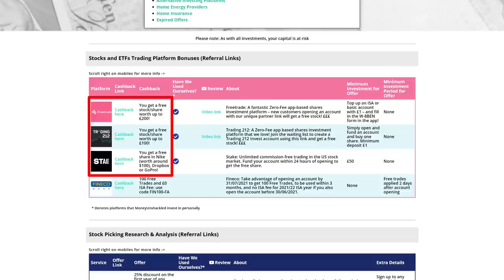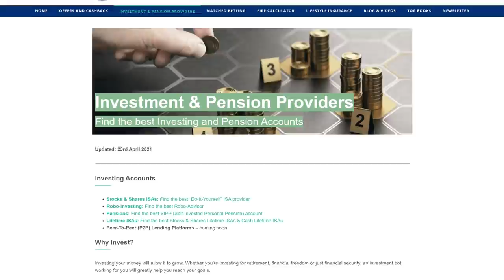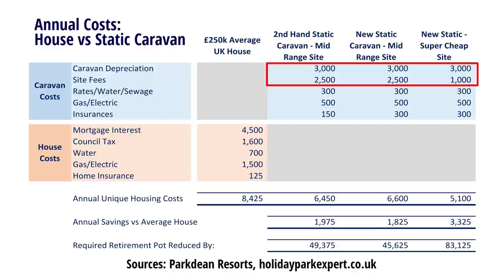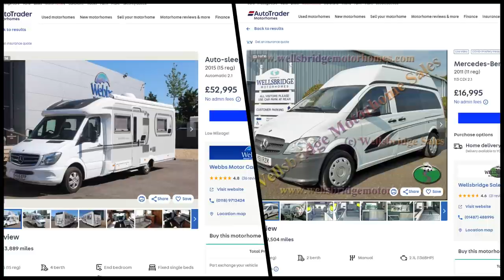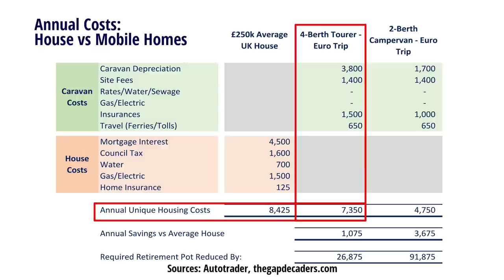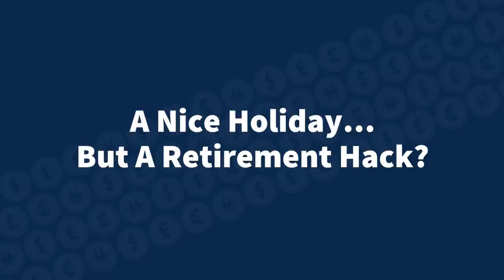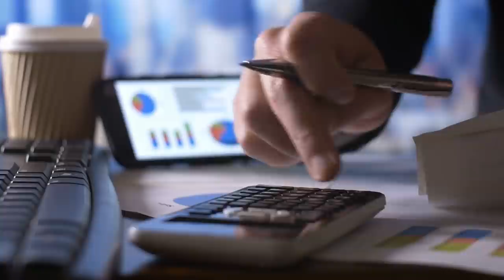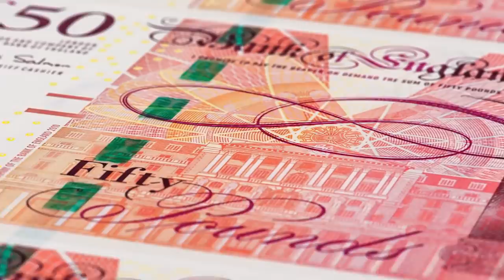Should You Just Live In A Caravan? - Extreme Financial Freedom Now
When you’re several years or even decades away from your financial freedom goals, your mind turns to crazy ideas to speed up the process. Could you just sell up the house, ditch the mortgage, buy a caravan, and declare yourself financially free? Thoughts like this have surely crossed your mind if you’re pursuing financial independence but are still years away from retirement.

After all, a holiday home at a beautiful caravan park by the sea might cost £60,000 to buy – that’s a damn sight cheaper than any house made of bricks, other than in the most deprived of areas.

You wouldn’t want to live in a cheap, run-down 1-bed flat in a horrible area for the rest of your days. But maybe a static caravan in a gated community wouldn’t be such a bad way to live, for the same upfront price.

Or maybe you’d like to tour the world in a mobile home? Is that much cheaper than owning a house? If you could drive down the most significant cost of living – housing – while still enjoying life, that would be a great way to reach retirement earlier.

In this video, we’re looking at the real costs of doing exactly this; whether it’s a feasible early-retirement solution; and how many years it can knock off your working career. By the end you’ll know whether this early-retirement strategy lifestyle is right for you. Let’s check it out!

💲 All offers listed on MU offers page (inc. £50 cash and FREE shares):